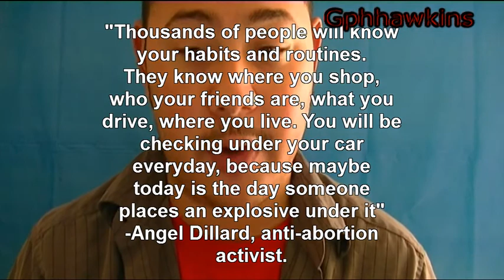Abortion Rant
People talk about how abortion is ending a human life. You're terminating a pregnancy and not killing anyone, you're not allowing a fetus (Which you created in your body) to develop into a baby which you cannot for whatever reason care for or give birth to. It is a process which needs to be legal, and it's just another way of medically dealing with something which is taking place in your body and potentially harming you. Because if you make it completely illegal, this will only get worse, people will still find ways to get abortions, but it will be completely unsafe, unhealthy and just plain dangerous for the person. By making it legal it won't have to be dangerous in any way at all.
Murder is illegal, it is illegal because you are infringing upon another person's rights. A fetus, is however, not a person. Not within the first 20 weeks (In general, varies depending on the development). Making the choice of having an abortion IS taking responsibility.
For the people who say "What about unborn children's choices?" You guys don't really understand how it works. The unborn haven't developed the capacity to make choices. An embryo is a clump of cells. It's not a child. An embryo is a clump of undifferentiated cells. There are no neurons and so neural activity is impossible. No synapses, no nerve endings, if you could see it you would realise it, instead of insisting on something which you have no knowledge about at all.
Now, this is what actually got me started on abortion earlier in the video and im going to talk about it now. Here's a lovely quote recently said by ‎Angel Dilard, who is an anti-abortion activist in Kansas:
"Thousands of people will know your habits and routines. They know where you shop, who your friends are, what you drive, where you live. You will be checking under your car everyday, because maybe today is the day someone places an explosive under it" -Angel Dillard, anti-abortion activist.
Isn't that lovely, using threats of voilence to change laws and legislations to get what you want...
What exactly is this called...
it's some sort of a. terroristic thing to say. ,
Oh right, terrorism, thats what its called, using fear and threats of deadly voilence agaisnt innocent people to get what you want is terrorism.
But hey, these domestic terrorist wont be arrested for using these threats or anything, no, they are protected under the constitution and yet when people joke around threatening others in a purely joking way, they go straight to jail, while the actual domestic terrorist just walk on home, planning their next threat and or actual attack.
Because America. Thats all there is too it.

RoyaltyFree Music:
(Song: "Noise Attack". Genre: Rock.)